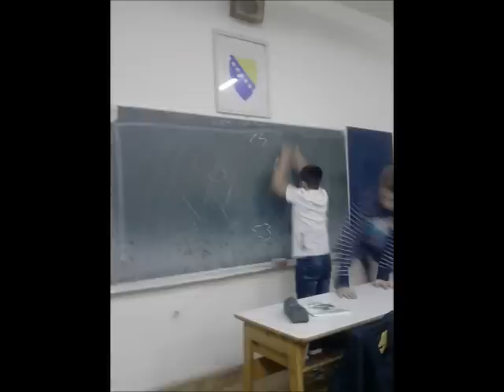VIIID MATURANTI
Volim vas